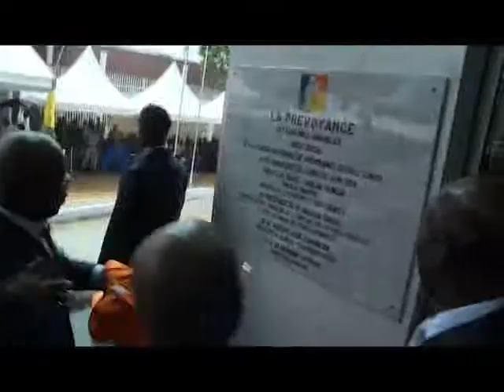Inauguration du nouveau siège de la Caisse Nationale de Prévoyance Sociale (CNPS)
Inauguration du nouveau siège de la Caisse Nationale de Prévoyance Sociale (CNPS) avec le premier ministre Kablan Duncan comme invité d'honneur.